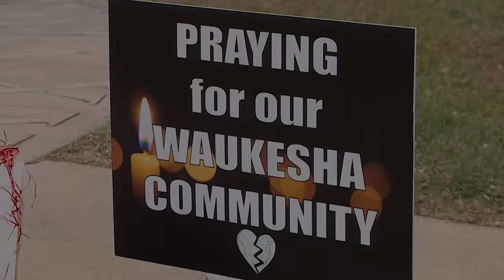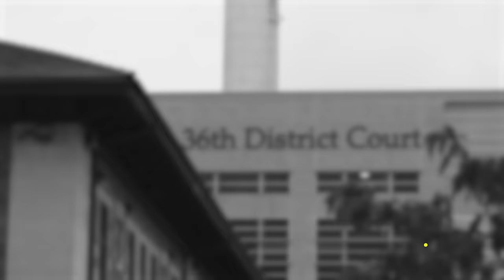Sleepy In the Courtroom - Top 6 Moments | Court Cam | A&E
Check out the top 6 moments of defendants getting sleepy in the courtroom in this compilation from Court Cam!

Chapters:
0:00 - Accused Murderer YAWNS Through Charges, Flips Off Judge
3:48 - Murdering Doctor Sleeps Through Being Sentenced to Death
6:58 - Christmas Parade Murderer Misbehaves in Court
11:37 - Burglary Suspect FALLS ASLEEP DURING COURT HEARING
15:52 - Sleepy Woman Jokes Around with Judge, Says She's Gonna Miss Talking to Him
20:00 - Man Shows Up to Court in Bathrobe and Falls Asleep